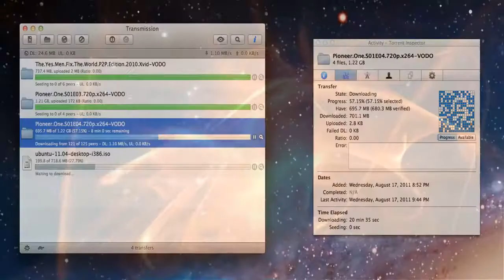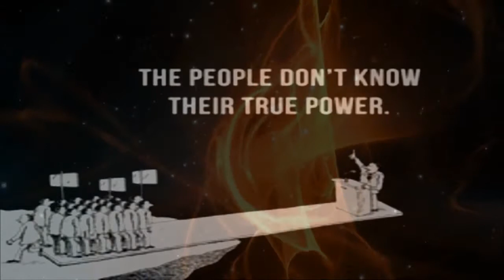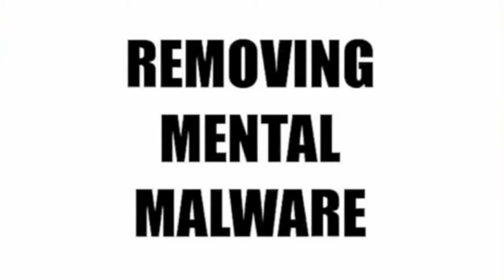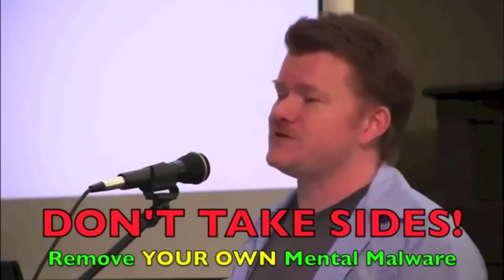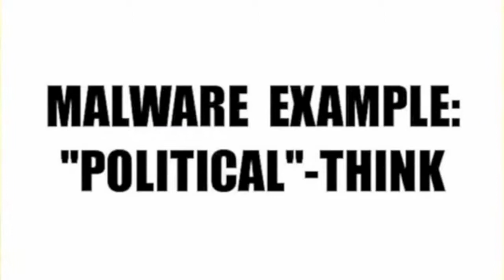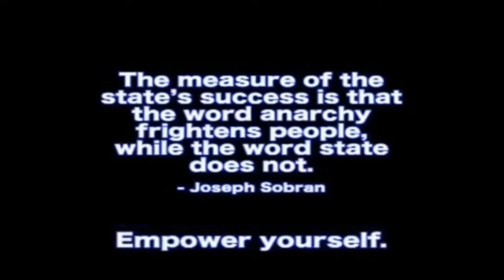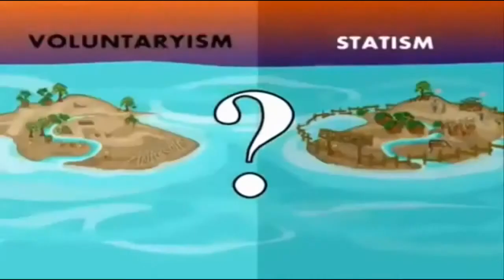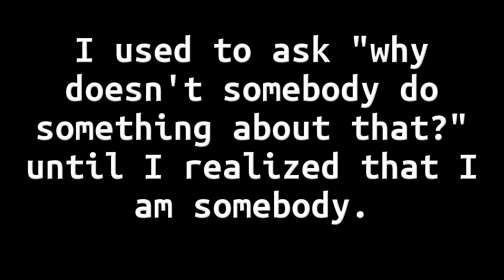PSEC - 2014 - What Is Anarchy? [hd 1280 x 720]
The dichotomy of anarchism vs statism.

I personally do not like the word "anarchy" for the same reason I do not like the word "psychic". Both of these words have too much "hype" attached to them. When people in general are subjected to hype, their brains switch off and they are purely in an idiotic reactive mode.

Be that as it may, ignoring this won't make it go away, so its better to address these topics, even if you're the only calm one in a room full of "little kids in grown up bodies".

This presentation explains what anarchy is, and what anarchy isn't.